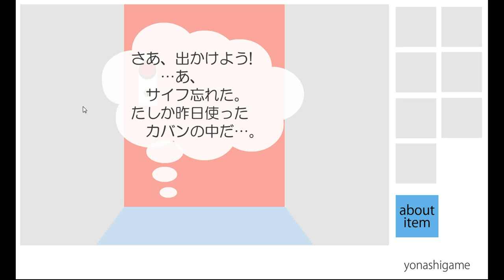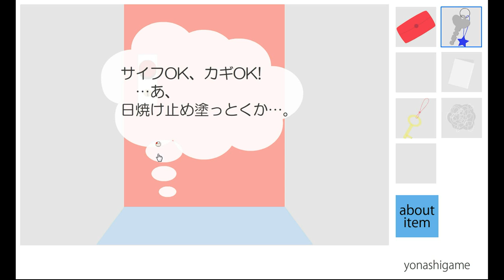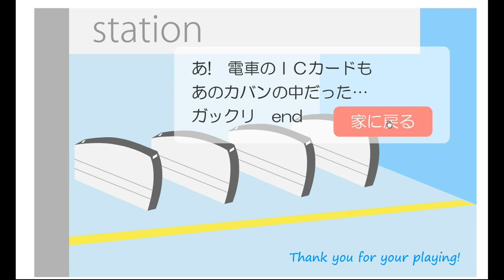Yonashi's Escape 006 (2 ends) Walkthrough